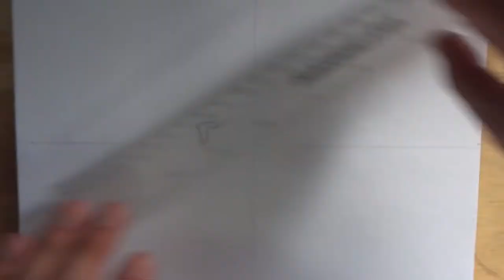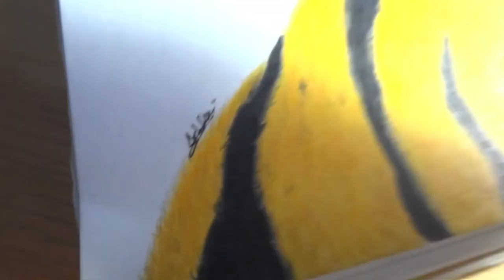Dibujando un Tigre semi realista/ Drawing Tiger